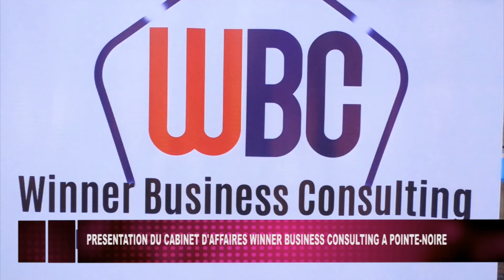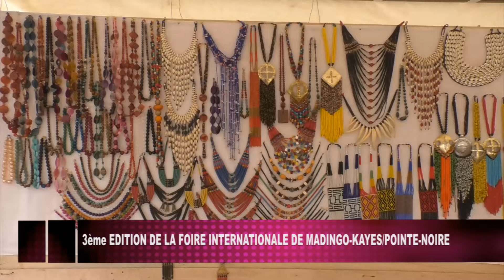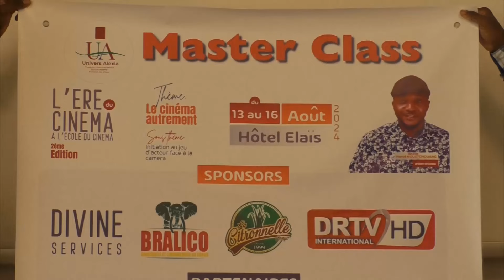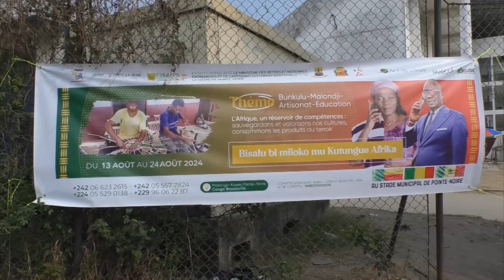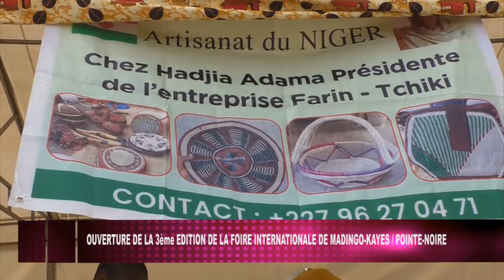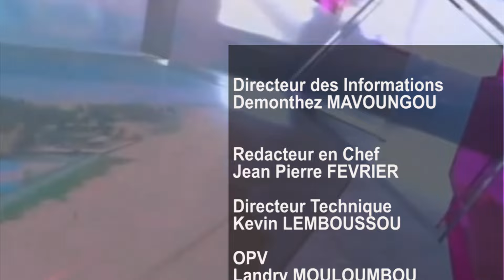JT DU 17 AOUT 2024